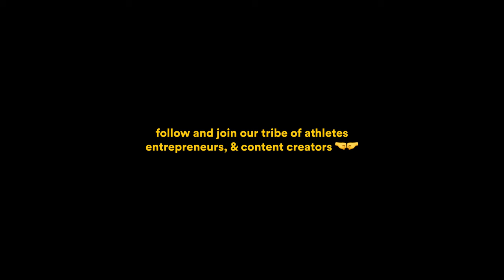POV: you're an athlete entrepreneur chasing perfection